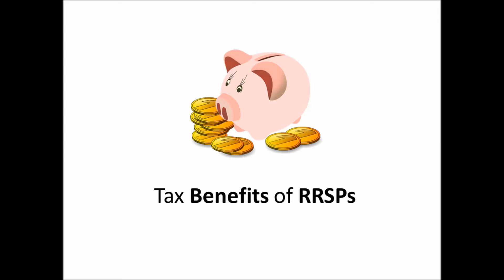Tax Benefits of RRSPs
Registered Retirement Savings Plans (RRSPs) are a very strategic tax savings vehicle if used correctly. They allow you to save tax and also have access to retirement savings which will be taxed at lower rate. Watch this video to learn more about the benefits.

The information provided on this video is intended to provide general information. You should consult with a tax professional to full determine the scope of your situation, Gurrai Birdi and Birdi Chartered Professional Accountant shall not be held liable from usage of the information provided on this page.